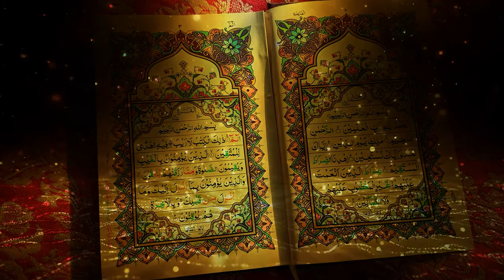Quran Kareem Royalty free stock video No Copyright |Ghazieislam 2.0